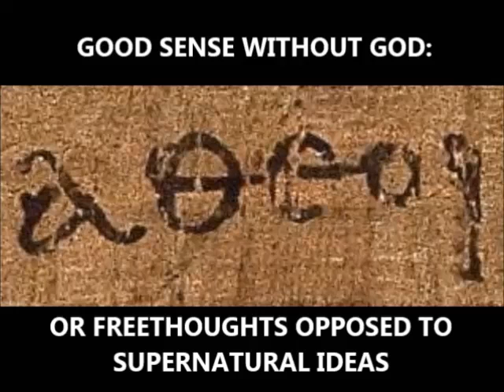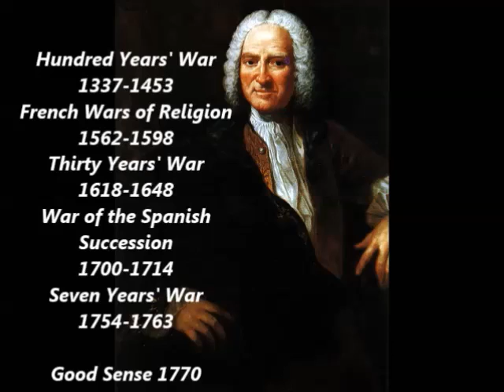Baron d' Holbach (1723-1789), Good Sense Without God, (1770) Introduction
This is a link to the book. It was published pseudonymously in 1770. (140 pages long today)

Soren Kierkegaard liked to publish his books pseudonymously also. But he published his pseudonymous books along side his signed works.

Either-Or Feb 20, 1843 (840 pages)
Two Upbuilding Discourses May 16, 1843 (28 pages)

His question is this:
Is truth more apt to be found in long books with many words or in short books with fewer words?